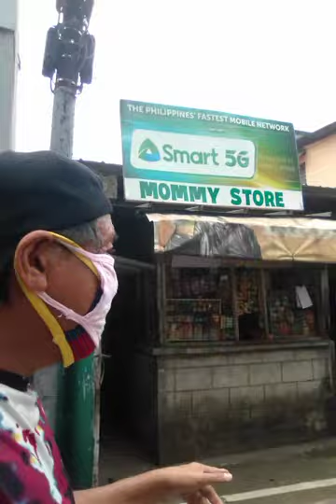Sitio Victoria binalikan ang dating tinirhan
Kalsada ng Sitio Victoria